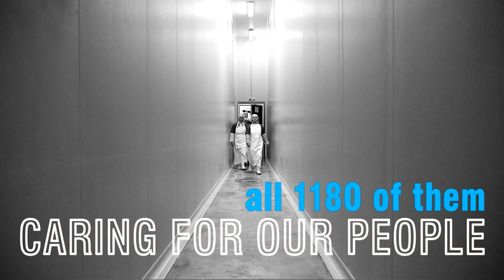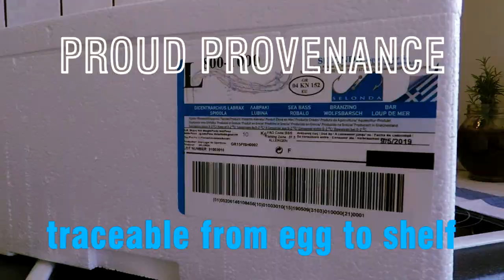About Selonda | Corporate Video 2019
Meet the Selonda company with a travel through history!
It was all began in 1981 at Selonda Cove, a protected bay named after Catalan pirates in the 13th century (Selonda = 'blue wave').
This video contains scenes from the day-to-day operations at the production and processing plants, in the packers, all the way down the Selonda fish until they get fresh on your plate.